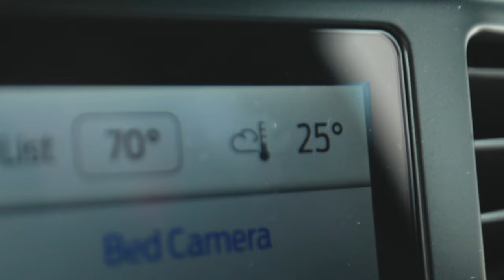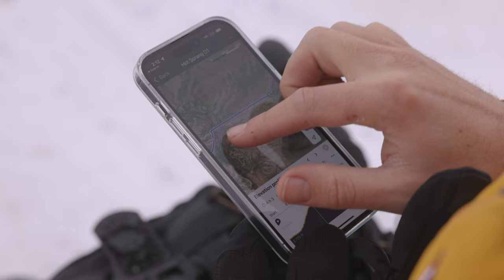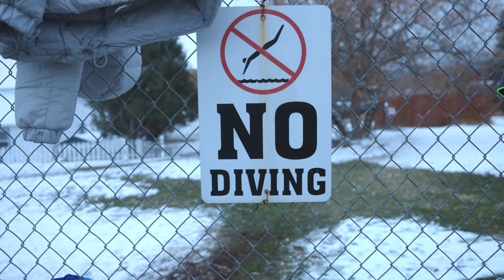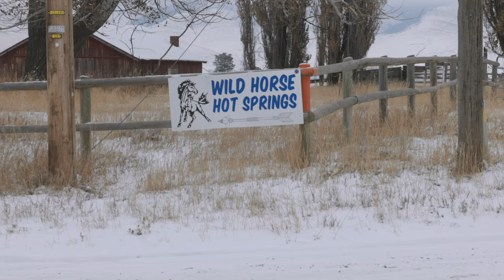We Regret This Freezing Bikepacking Trip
Isaac and I struggle on a freezing gravel biking mission that we will remember for the next few years... Probably are silliest idea to date... At least we found the hot springs

Should we make more films together?

COLD WEATHER GEAR LIST

1. Biking bits

2. Layers

3. Eyewear

4. Accessories

5. Camera stuff

6. Bike Packing Bags